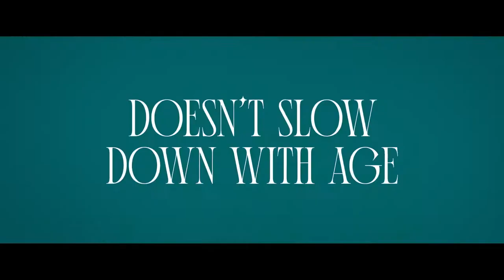The Green Glove Gang - Official Trailer (2022)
After a failed robbery, the elusive gang of three noble thieves: Zuza, Kinga and Alicja hides in a quiet nursing home. While the police are on their heels, the gang continues their activities at the center, giving its elderly residents a second youth.

Green Glove Gang is an eight-episode dark comedy directed by Tadeusz Śliwa, written by Joanna Hartwig-Skalska and Anna Novak-Zemplinska. Starring: Magdalena Kuta, Małgorzata Potocka and Anna Romantowska, and Beata Bandurska, Karolina Rzepa, Mirosław Zbrojewicz, Andrzej Grabowski. Available October 19, 2022. Only on Netflix.